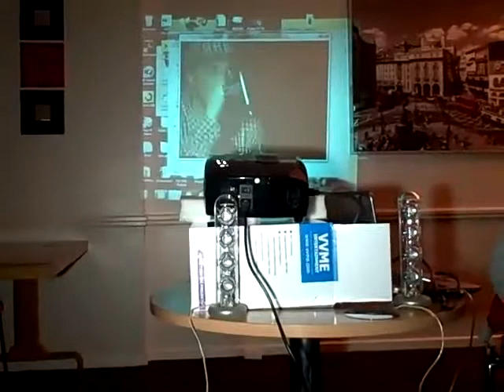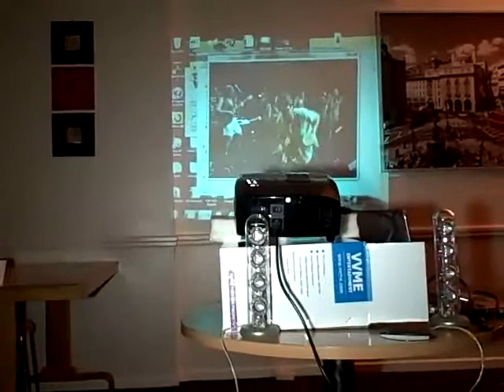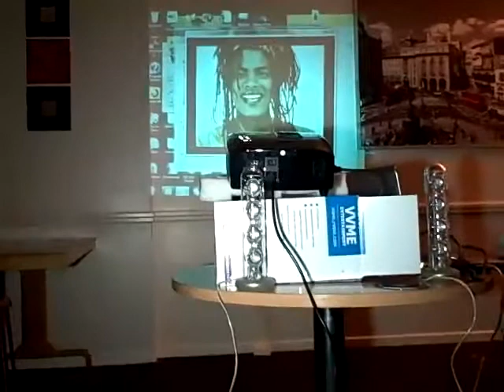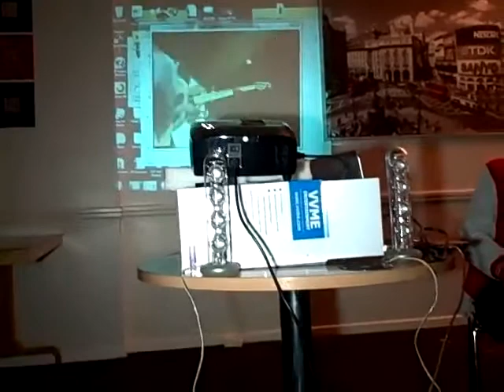Michael Snaith T O PS Guest Lecture